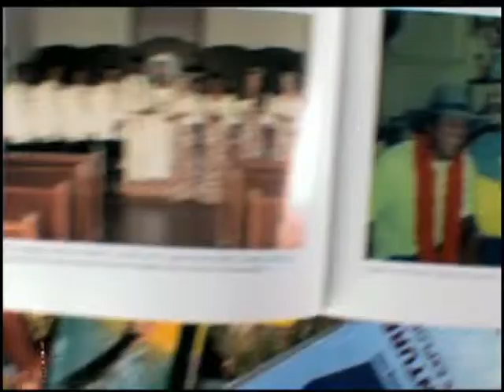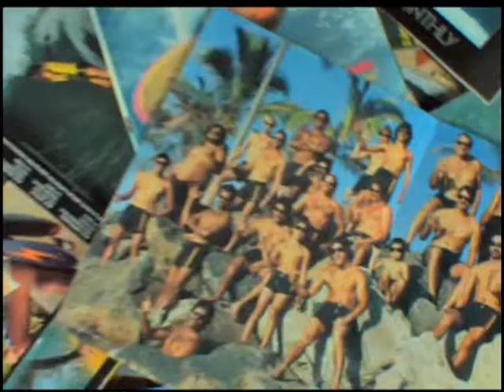Dahui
Dahui é a unica  marca de surf que tem uma tradição, cultura, respeito.